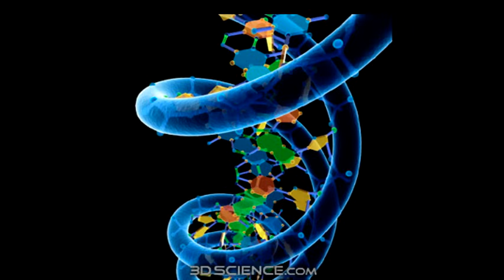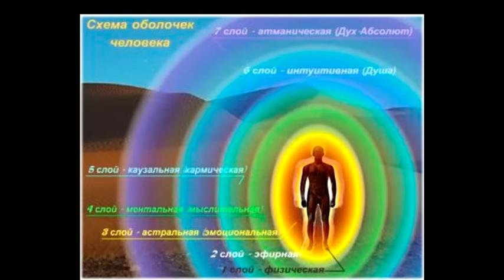БЕСЕДА. ВОЗВРАЩЕНИЕ В СВЕТ. АКТИВАЦИЯ. СДВИГ в ГРУППЕ. 2024 Лора Шереметьева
21 июня -  летнее солнцестояние - выравнивание по бож. оси
только ролик
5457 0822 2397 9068 - Украина Приват банк